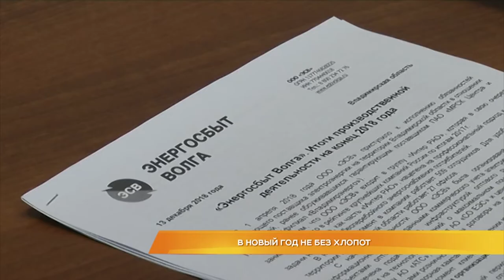В Новый год не без хлопот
Доля рынка "Энергосбыт Волга" на территории региона - 56 процентов. На поставку электроэнергии заключено почти полмиллиона договоров. Руководство компании подвело итоги работы за последние 8 с небольшим месяцев.